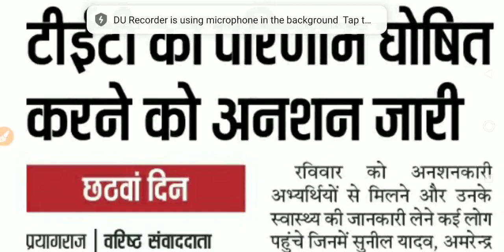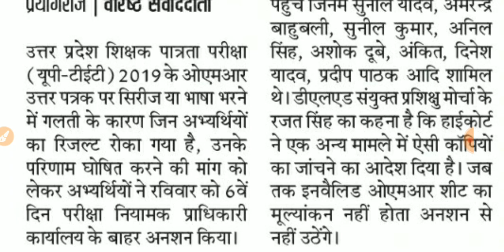UPTET 2019 का परिणाम घोषित करने को अनशन ज़ारी